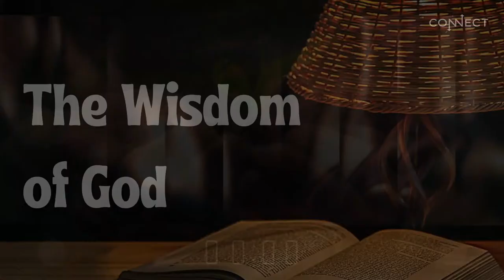"The Wisdom of God" - CONNECT - Jeff Jenkins 7/22/2022